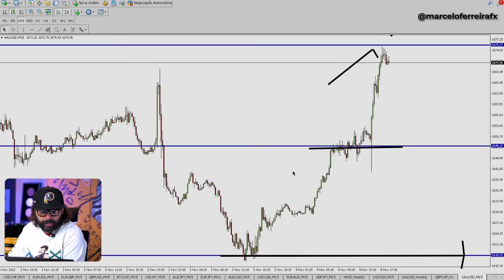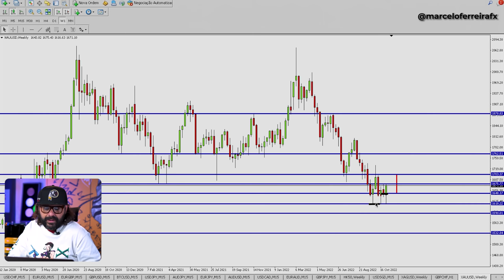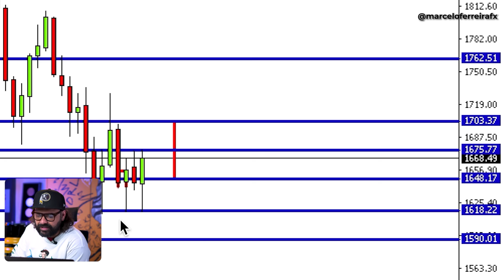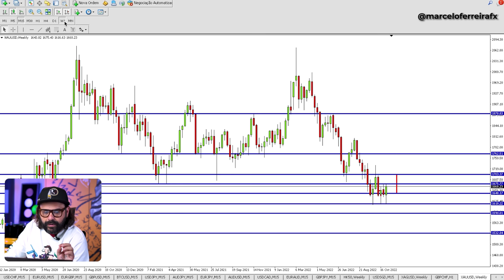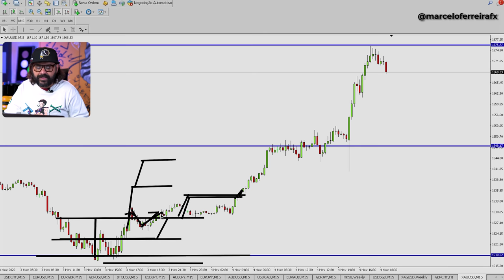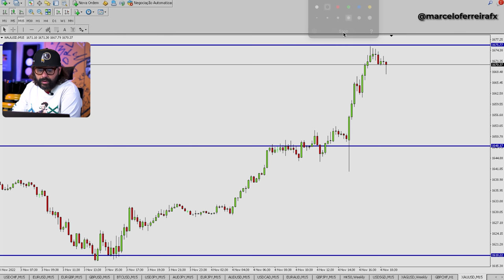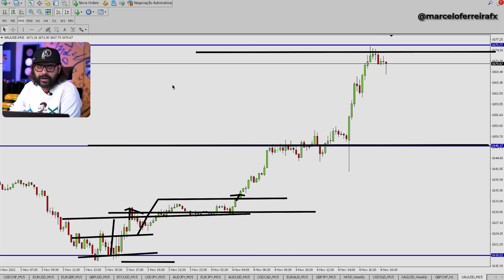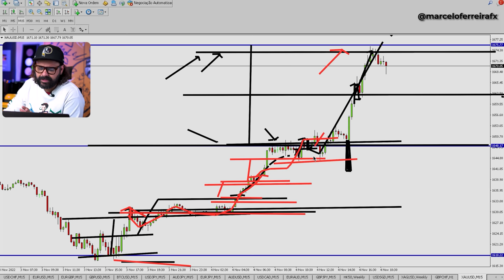CURSO SOBRE TIPOS DE SAÍDAS E REALIZAÇÃO DE LUCRO - FOREX | DAY TRADE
Quer saber mais sobre os tipos de saídas e realização de lucro no Forex?

Então é esse vídeo que você precisava, eu vou falar um pouco sobre os tipos de saídas, explico sobre as melhores regiões para aumentar o seu lucro sem precisar zerar no dedo.